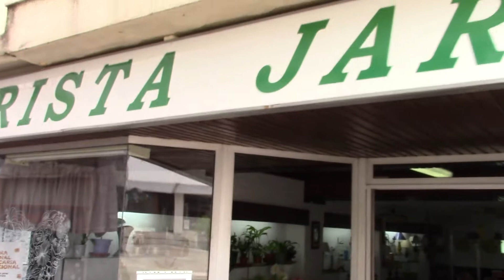SONS LUSITANOS ABRANTES 29 10 2016 XV FEIRA NACIONAL DE DOÇARIA TRADICIONAL 4